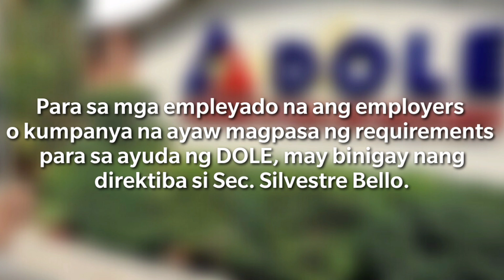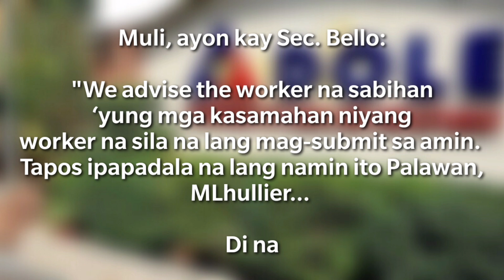5K na AYUDA para sa mga EMPLEYADO, PWEDENG KUNIN DERETSO sa DOLE kung AYAW KUMILOS ng KUMPANYA!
Ayon kay DOLE Secretary Bello, maaaring magpunta sa mga DOLE offices ang mga empleyadong may nga employers na hindi nagpapasa ng requirements sa DOLE para sa 5k na ayuda. Panuorin ang video at alamin ang detalye!

Video Credits: PTV